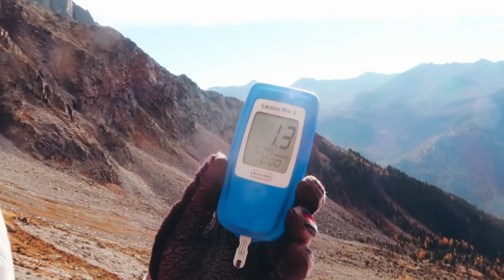ANTERSELVA, ITALY (2/2)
Inneholder produktplassering (contains product placement)

Del 2 av samlingen vår fra Anterselva. Lover å pusse linsen neste gang :-)